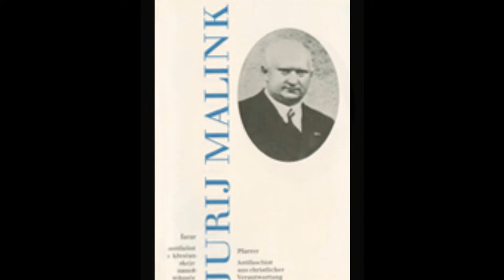DOMOWINA SERBONIA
Handrij Zejler (deutsch Andreas Seiler; * 1. Februar 1804 in Salzenforst bei Bautzen; † 15. Oktober 1872 in Lohsa) gilt als Begründer der modernen sorbischen Dichtung.

Der im Dorf Salzenforst (heute Ortsteil von Bautzen) geborene Sohn eines armen Häuslers wurde am Bautzener Gymnasium von seinen Lehrern im Geiste des Humanismus geprägt und begeisterte sich schon früh für die slawische Romantik. Er studierte Theologie in Leipzig und wurde Mitglied in der Lausitzer Predigergesellschaft, die sich seit 1716 der Predigt in wendisch-sorbischer Sprache verschrieben hatte. Während dieser Zeit schrieb er zahlreiche Gedichte, die in späterer Zeit vertont zu echten Volksliedern wurden. Besonders bekannt ist „Lubka lilija" (Liebste Lilie). Gelegentlich schrieb er auch Gedichte auf Deutsch, andere seiner Werke wurden beispielsweise von Jurij Brězan in deutscher Sprache nachgedichtet.

Gde je Srbima rodni zavičaj?

Je li to Saksonija ili Pruska možda,
gde Laba tiho teče i sa Šprevom se sastaje?
Ah ne, ah ne,
 Naš rodni kraj mora biti još prostraniji!
Da nije to Pomorje ili Litva možda,
gde još žive uspomene polabske i ;gde je potonula Vineta?

da nisu to moravska ili češka zemlja?
Ah, snaga Češke i njena sloboda pretvorene su u prah...
Da nije, možda, riterska Poljska,
koja je slobodu izgubila .isto tako i koju rastržu nesloge?

Da nije u Iliriji ili Dalmaciji?
Tamo gde je - Raguza* prastara kraljica mora?
Nije li to Slovenija,
ili možda Srbija,
čija nam je reč bliska i gde Miloš kraljevski presto ima**?

Da nije to Rusija beskrajna,
trećina sveta,
u kojoj sunce ne zalazi nikad?
Reci mi onda gde je taj prostrani kraj!?
Od Labe počinje on, pa ide do Dunava,
od Crnog Mora čak do Kamčatke,
eto, to je taj prostrani kraj,
nas Srba rodni zavičaj...!

Handrij Zejler, 1842.